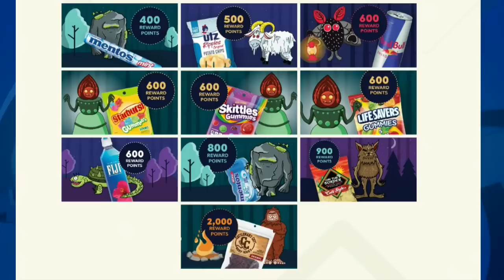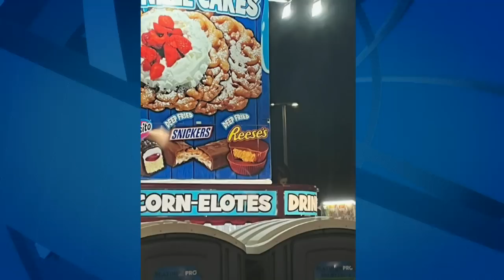3 Guys Before The Game – Nathan Adrian Visits (Episode 471)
He’s back!

Nathan Adrian has returned to Morgantown after spending the past 10 months playing professionally in Italy.

The former Mountaineer basketball standout has spent the last four seasons playing overseas.

In this episode, Adrian recaps his season and looks ahead to his next adventure .

The “Guys” also answer listener questions and comments.